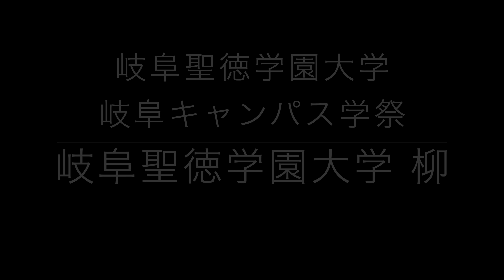【岐阜聖徳学園大学 柳】2019クレマチス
「岐阜聖徳学園大学 柳」2019年クレマチス
岐阜聖徳学園大学 岐阜キャンパス学祭